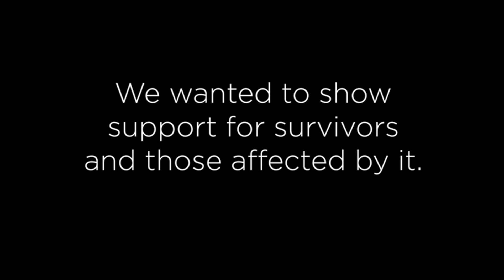Thompson Fights Breast Cancer with Every October Alignment Service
October is Breast Cancer Awareness Month. The Thompson Organization supports survivors and those in our communities affected by breast cancer. We will donate $10 to the Linda Creed Breast Cancer Organization for every 4-Wheel Alignment service performed through the month of October. Ends 10/31/18.

or call 1-800-THOMPSON to schedule your alignment service at any of our dealerships.